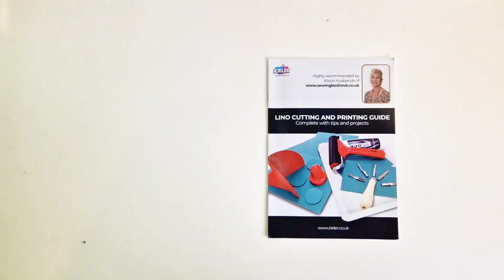Art supplies for beginners. The complete Lino cutting and printing set.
An unboxing video of our 30~ piece Lino cutting and printing set. With everything you need to create your own stamps and block prints. With a 16 page guide and project idea this set is beginners friendly. Trending now art supplies for all abilities.